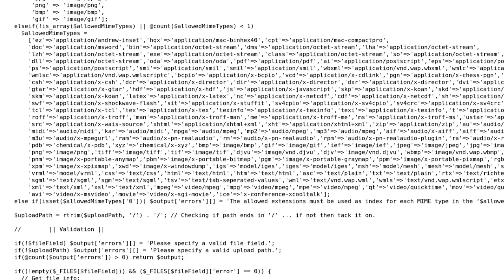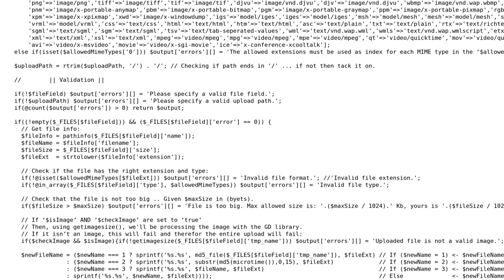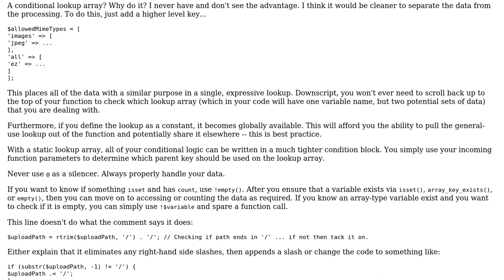Code Review: Secure file upload in PHP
With thanks & praise to God, and with thanks to the many people who have made this project possible! You are responsible for your own actions.